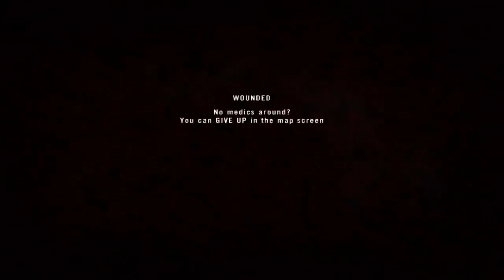Project Reality #150 Ouch Squadleading in the jungle 2015 10 14 2023 33